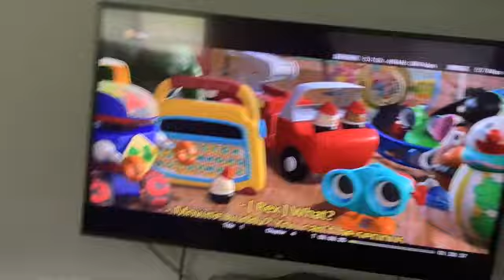Cyberchase Toy Story The Staff Meeting in Reversed